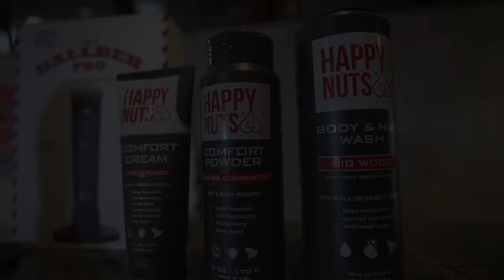FIRING KERAMAS! (Bali, INDONESIA)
OTC Tv We're currently in Indonesia & the waves are firing! This Vid shows our travel and our first day back in Paradise! Also some epic interviews at the most touristy beach in all of Bali haha. Hope you like it!